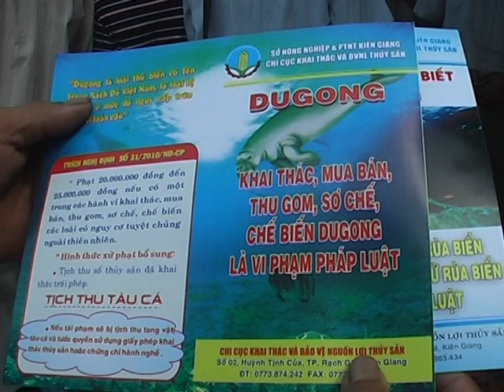Thả cá thể dugong 30kg về biển Hà Tiên | Do Quang Tuan Hoang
"Năm 2011, ngư dân huyện Hà Tiên, tỉnh Kiên Giang bắt được một cá thể bò biển (tên khoa học: Dugong dugon) nặng hơn 30 kg do vô tình vướng vào lưới. Nhận được tin báo, đoàn công tác của Sở Nông nghiệp và Phát triển nông thôn tỉnh Kiên Giang đến tận nơi, phối hợp tuyên truyền cho người dân, thu hồi cá thể dugong đó rồi mang ra cửa biển Hà Tiên thả," Nguyễn Linh Ngọc, cán bộ kỹ thuật của Ban quản lý Khu bảo tồn biển huyện Phú Quốc, cho biết.
Dugong (tên khoa học: Dugong dugon) là loài động vật có vú lớn, sống ở bờ biển cạn từ châu Phi đến châu Úc.
Thức ăn chính của chúng là cỏ biển. Chúng thường bơi trên mặt nước để thở. Tuổi thọ lên tới 70 năm. Một cá thể trưởng thành có thể dài tới ba mét và nặng hơn 500 kg. Cá thể cái khoảng năm năm đẻ một lần, mỗi lần một con.
Tình trạng bảo tồn: CR – cực kỳ nguy cấp (Sách đỏ Việt Nam)
Năm 2007, Liên minh quốc tế Bảo tồn thiên nhiên và Tài nguyên thiên nhiên (IUCN) đã xếp dugong là loài bị đe dọa ở mức “cực kỳ nguy cấp.”
Ở Việt Nam, dugong (còn có tên gọi là bò biển/cá cúi/cá heo/cá nược) một lượng cá thể nhỏ được ghi nhận ở vùng biển Phú Quốc (tỉnh Kiên Giang) và Côn Đảo (tỉnh Bà Rịa-Vũng Tàu).
Đây cũng chính là nàng tiên cá trong văn hóa dân gian châu Á, châu Âu, châu Phi...